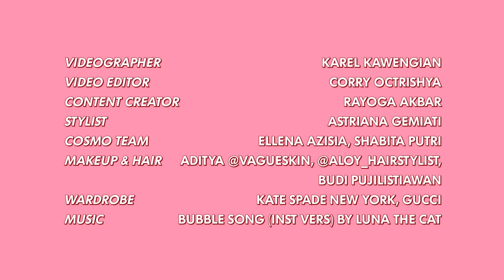Sherina dan Derby Romero Bernostalgia Sembari Menebak Dialog dari Film Petualangan Sherina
Kira-kira Sherina dan Derby Romero masih ingat nggak ya dengan dialog mereka dari film Petualangan Sherina pertama? Simak juga cerita nostalgia keduanya. How about you, Cosmo Babes? Punya kenangan manis juga kah dengan film Petualangan Sherina?

COSMO TEAM

Videographer: Karel Kawengian
Video Editor: Corry Octrishya
Content Creator: Rayoga Akbar
Fashion Stylist: Astriana Gemiati
Makeup: Aditya @Vagueskin
Hairdo untuk Sherina: @Aloy_Hairstylist
Hairdo untuk Derby Romero: Budi Pujilistiawan
Cosmo Team: Ellena Azisia, Shabita Putri
Wardrobe: Kate Spade New York, Gucci